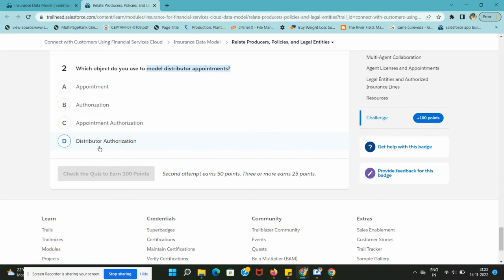Relate Producers, Policies, and Legal Entities | Insurance Data Model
Insurance Data Model

Relate Producers, Policies, and Legal Entities
Learning Objectives
After completing this unit, you’ll be able to:

List and describe the different types of insurance agents.
Explain the relationship between producers, policies, and legal entities.
Describe appointments and how they relate to producers.
Relate an insurer’s legal entities to authorized insurance lines.
Get to Know the Agents
An insurance agent, also referred to as a broker or insurance producer, is someone who sells insurance products to clients on behalf of an insurance company. The insurance data model provides flexibility to model direct, captive, and independent agents. A direct agent is typically a sales representative from the insurance company and sells their policies directly. A captive agent is a contract agent of an insurance company who sells the policies of only a single insurer. An independent agent is a contract agent as well, but sells policies from multiple insurers.

Match the agent type to its description here.